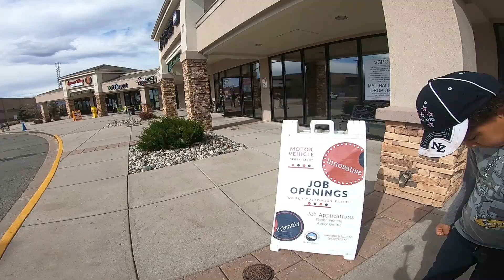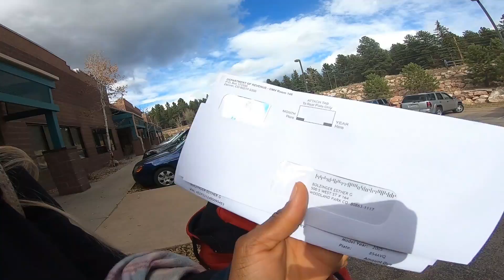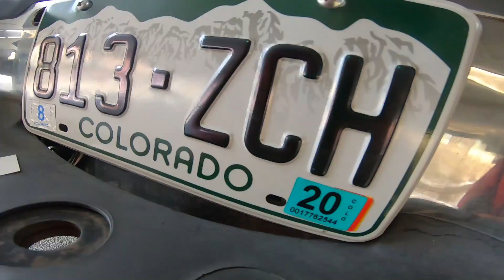💃Episode 5 Immatriculation💃 je renouvelle💃 toutes mes plaques d'immatriculation